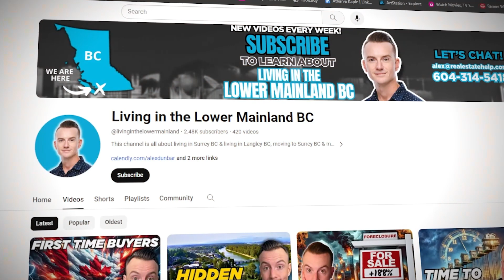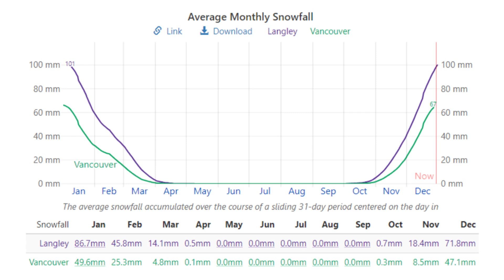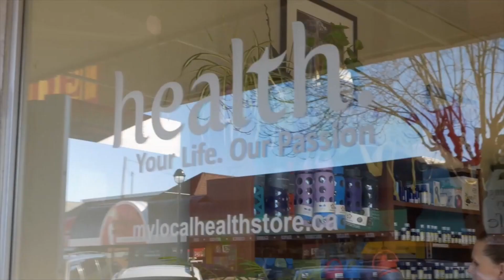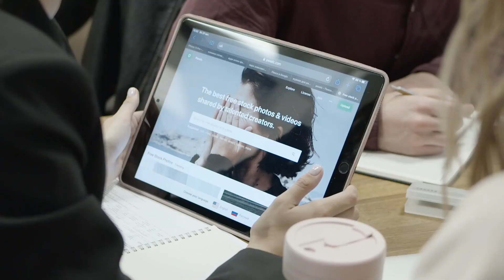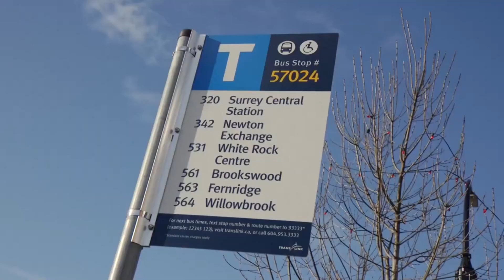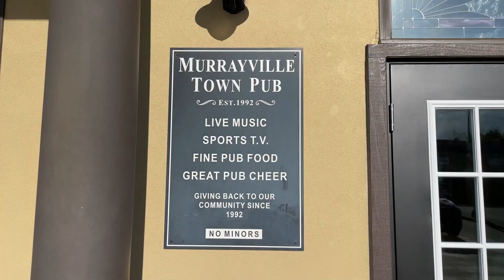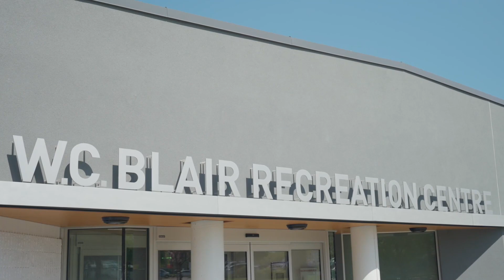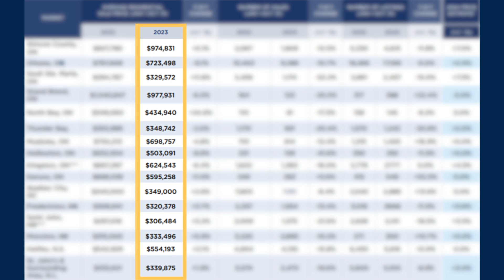What You NEED to Know Before Moving to Langley BC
Here's What You NEED to Know Before Moving to Langley BC.

Join us as we explore the charming city of Langley in Metro Vancouver. In this comprehensive video, we dive deep into what makes Langley a unique and desirable place to live. From its stunning green spaces and vibrant community atmosphere to the harmonious blend of historic charm and modern amenities, Langley offers a lifestyle that caters to a variety of preferences.

Weather: Discover how Langley's climate stands out in the Metro Vancouver area with its warmer days and sunnier skies. We'll debunk myths about the "Wet Coast" and give you a realistic view of Langley's distinct weather patterns.

Housing Options: Explore the diverse range of housing options in Langley, from cozy urban apartments to spacious rural homes. Understand the local housing market, including price trends, and get insider tips on the best neighborhoods for families, young professionals, and retirees.

Employment Opportunities: Gain insights into Langley's thriving job market, with a focus on key sectors like agriculture, technology, and retail. Plus, learn about the employment landscape in nearby cities like Surrey and Vancouver, expanding your job search horizons.

Schools & Education: If education is a priority, we've got you covered. Learn about Langley's educational system, from public and private schools to prestigious post-secondary institutions like Kwantlen Polytechnic University and Trinity Western University.

Transportation: Navigating Langley and its surroundings is a breeze. We discuss the city's public transportation network, upcoming rapid transit developments, and tips for dealing with traffic.

Lifestyle & Recreation: Langley isn't just about work and living spaces; it's about enjoying life too! We showcase the city's rich cultural scene, outdoor activities, sports teams, shopping centers, and the burgeoning culinary and craft brewery scenes.

Healthcare & Services: Understand the healthcare landscape in Langley, including access to hospitals, clinics, and other essential services. We also highlight the city's community centers and public libraries.

Safety: Get an honest assessment of safety in Langley, addressing concerns about crime and homelessness, and learn about the community's proactive measures to create a secure environment.

Challenges & Considerations: Finally, we discuss the challenges of living in Langley, such as the cost of living, climate adaptation, and transportation considerations, helping you make an informed decision about your potential move.
⏰ 𝐓𝐈𝐌𝐄𝐒𝐓𝐀𝐌𝐏𝐒⁣
00:00 Overview of Langley
01:40 Langley's Weather
02:49 Housing Options in Langley
04:29 Employment Opportunities
06:36 Education in Langley
08:16 Transportation in Langley
11:04 Recreation and Lifestyle
13:54 Healthcare and Essential Services
15:33 Safety in Langley
16:27 Homelessness and Crime in Langley
17:39 Potential Downsides of Living in Langley

🔔 𝐅𝐑𝐄𝐄 𝐑𝐄𝐒𝐎𝐔𝐑𝐂𝐄𝐒⁣
Langley REALTOR  Alex Dunbar